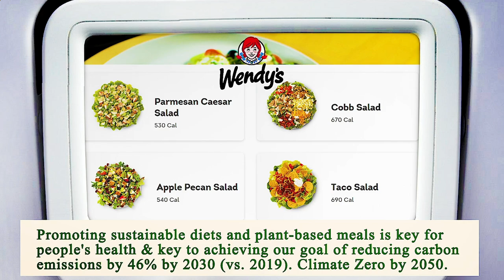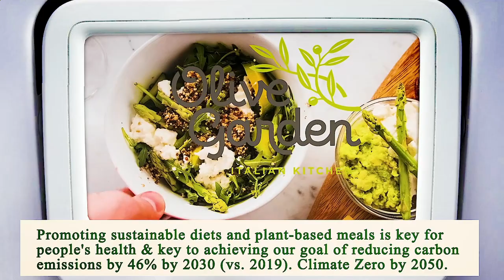Area Restaurant Near Me - Restaurant Area Near Me - Manhattan 10031 NY, New York County, New York US